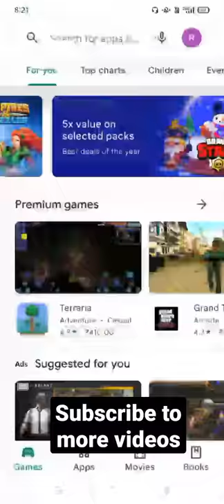i am fish game download android free 😈👍